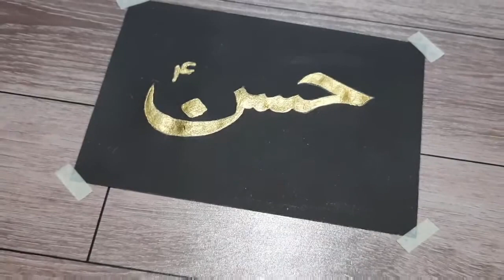PAINTING IMAM HASSAN (A,S) NAME WITH GOLD ACRYLIC ON BLACK BACKGROUND | TIMELAPSE | BAQERI KERMANI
Bismilla Hir Rahman Nir Rahim

Assalamualaikum ( w.r.w.b )